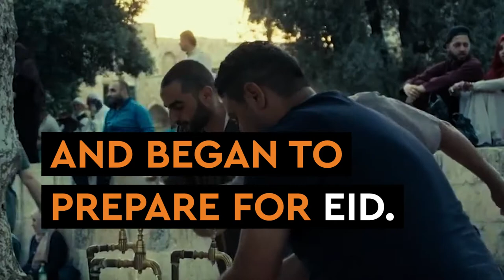Palestine is in Crisis - Help Them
Palestine is in crisis, they need humanitarian aid. 🇵🇸 🆘

While many of us enjoy our time this Eid with loved ones, we must pray for our Ummah during these times of global adversity.

In Palestine, 35 people including 9 children, have been tragically killed. Palestine needs your compassion and generosity through such devastation.

We are working with our partners to distribute life-saving medical aid and food supplies to those affected by the escalating conflict.